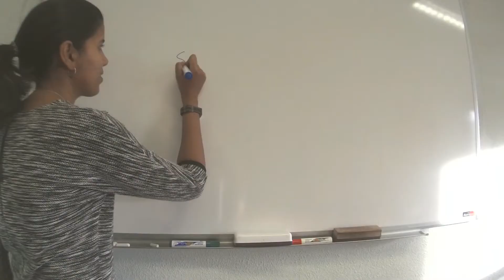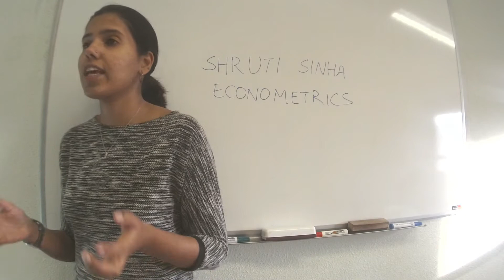TSE Newcomers 2015 - Shruti Sinha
Shruti Sinha recently completed her PhD at the Northwestern University in Chicago. She joined TSE last September and tells us about her research.